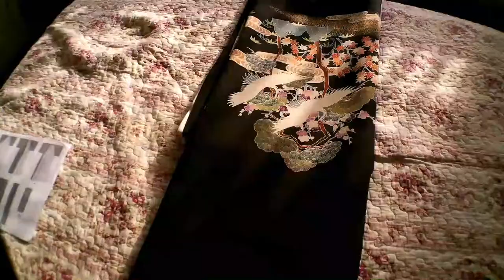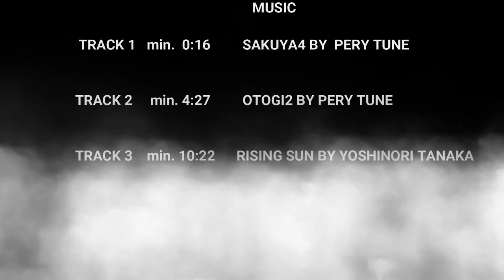100 % VLOG - PASSIONE KIMONO - COLLEZIONE VINTAGE GIAPPONESE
Ciao e benvenuto in questo video!!

Oggi scopriamo una delle più grandi passioni di Anna, i KIMONO VINTAGE GIAPPONESI!

Affascinata fin da piccola della cultura giapponese, dai loro modi di fare sempre gentili, sempre rispettosi degli altri e della natura, divenuta una passione perchè al contrario di molte donne , Anna non ama mostrarsi, esibirsi ne truccarsi, preferisce essere acqua e sapone e comunque riesce sempre ( almeno per me ) ad essere bella ed elegante.

Dopo anni di sacrifici, poco per volta è riuscita ad accquistare qualche bel Kimono ed avere la sua collezione personale, che da sempre ci segue in tutti i nostri traslochi e cambi di paese, come lo sono stati per me i miei strumenti musicali.

Ecco il libro che tra la vasta scelta di titoli ha preferito e consiglia,  dove si è documetata ed ha imparato molte cose.

A chi vuole saperne di più su questi bellissimi abiti tradizionali che anche se passano molti anni rimangono sempre meravigliosi ed unici nel tempo questo è il

💢💢💢 IMPORTANTE 💢💢💢